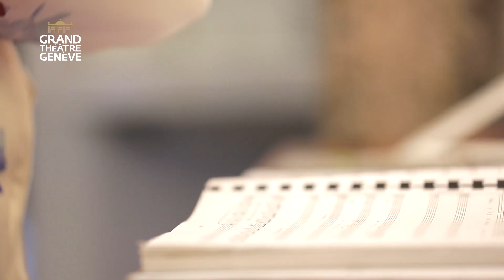backstagegeneveopera - Guillaume Tell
En coulisses de Guillaume Tell, Erlend Tvinnereim (ténor) et Amelia Scicolone (soprano) nous présentent la Troupe des jeunes solistes en résidence du Grand Théâtre de Genève qu'ils ont rejoint cette saison.

Guillaume Tell de  Gioacchino Rossini, du 11 au 21 septembre 2015 au Grand Théâtre de Genève.

Opéra en 5 actes de Gioacchino Rossini.

Nouvelle production. En coproduction avec le Welsh National Opera de Cardiff et le Teatr Wielki de Varsovie.

Direction musicale : Jesús López-Cobos
Mise en scène : David Pountney
Assistant à la mise en scène : Robin Tebbutt
Décors : Raimund Bauer
Costumes : Marie-Jeanne Lecca
Lumières : Fabrice Kebour
Chorégraphie : Amir Hosseinpour

Guillaume Tell : Jean-François Lapointe
Hedwige : Doris Lamprecht
Jemmy : Amelia Scicolone
Mathilde : Nadine Koutcher (11, 15, 19 et 21 sep. 2015)
Mathilde : Saioa Hernandez (13 et 17 sep. 2015)
Arnold : John Osborn (11, 15, 19 et 21 sep. 2015)
Arnold : Enea Scala (13 et 17 sep. 2015)
Walter Furst / Melchthal : Alexander Milev
Gessler : Franco Pomponi
Rodolphe : Erlend Tvinnereim (11, 15, 19 et 21 sep. 2015)
Rodolphe : Jérémie Schütz (13 et 17 sep. 2015)
Ruodi : Enea Scala (11, 15, 19 et 21 sep. 2015)
Ruodi : Erlend Tvinnereim (13 et 17 sep. 2015)
Leuthold : Michel de Souza
Un chasseur : Peter Baekeun Cho

Chœur du Grand Théâtre de Genève
Direction : Alan Woodbridge